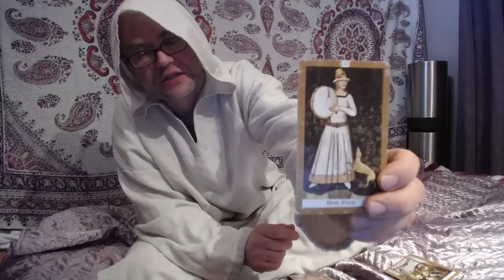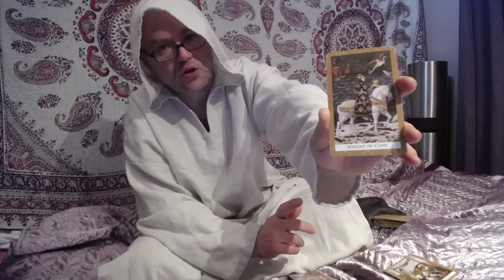Wróżba dla Raków na zimę 2016/17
Wróżba z Tarota dla Raków.